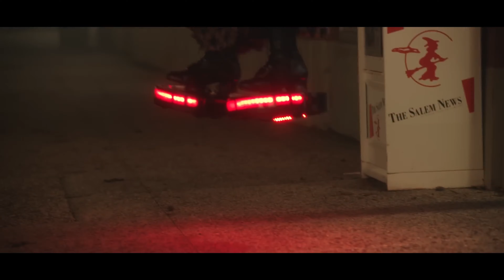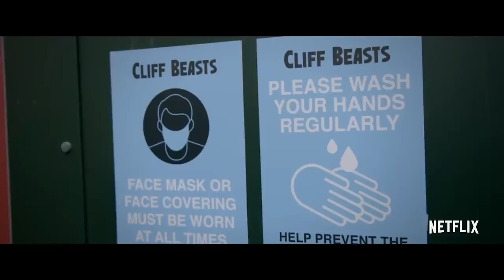BEST & WORST of 2022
Listen to my podcast with my brothers: Brothers Thrice
Available on all your favorite podcast apps!